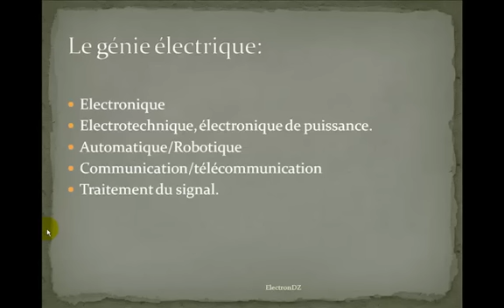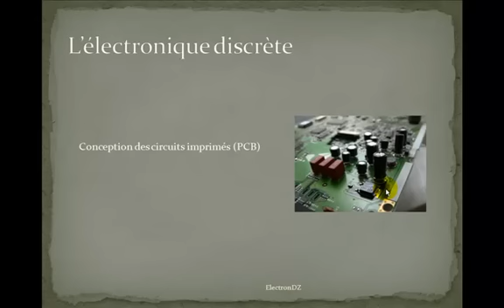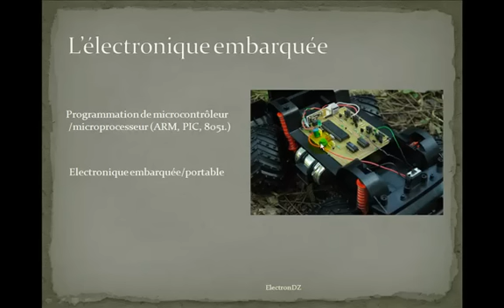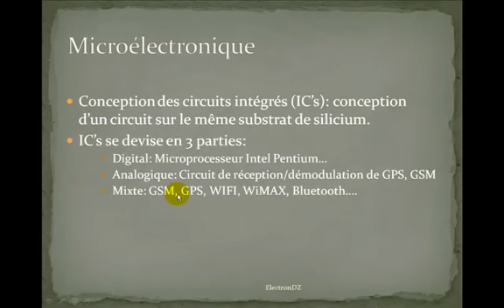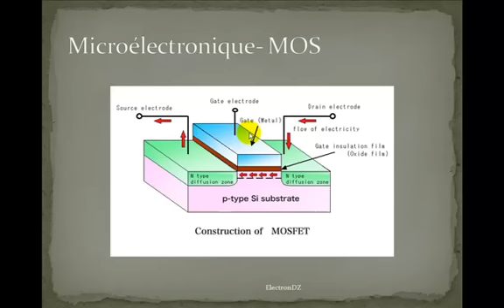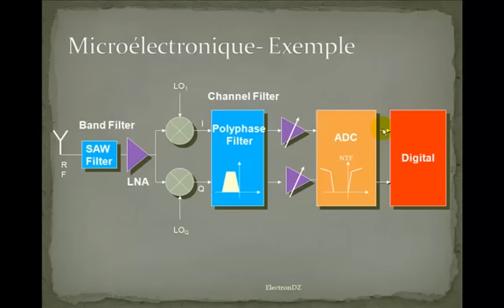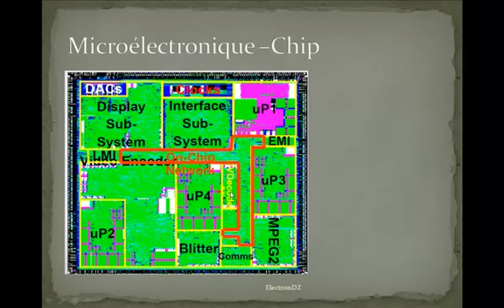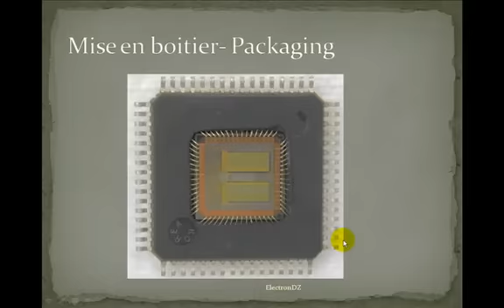l'Electronique, Microélectronique? الإلكترونيك، الميكروإلكترونيك -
لكل الطلبة والتلاميذ الجزائريين؛ هذا شرح لما يحتويه مجال الإلكترونيك والميكروإلكترونيك.

Pour tous les étudiants et élèves Algériens, ceci est une petite introduction pour connaitre plus le domaine et l'électronique et la microélectronique.

To All Algerian students, Here is a short introduction to the field of Electronics and Microelectronics.